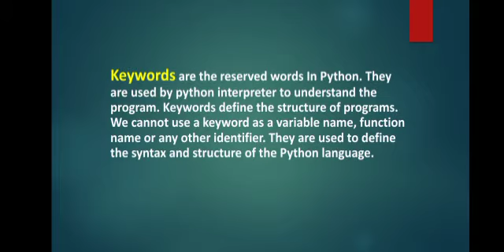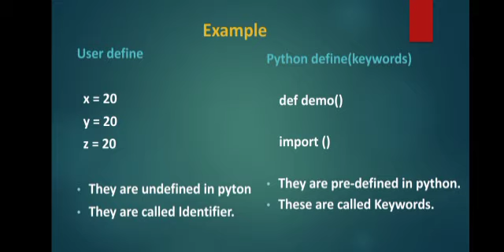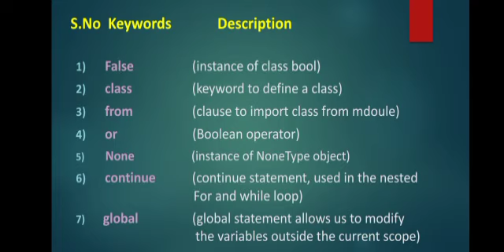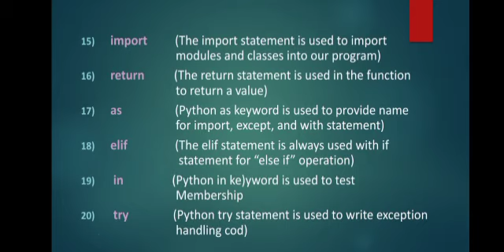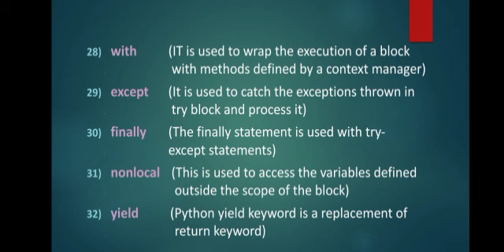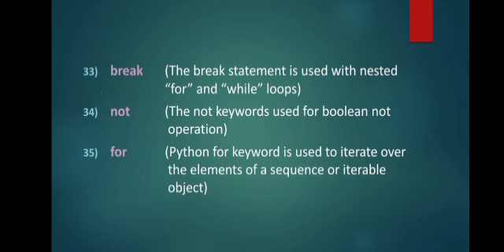Keywords in Python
Every programming language has special reserved words, or keywords, that have specific meanings and restrictions around how they should be used. Python is no different. Python keywords are the fundamental building blocks of any Python program.